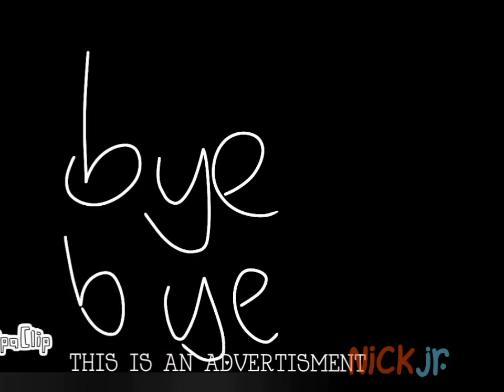the 7 second talk show 2003